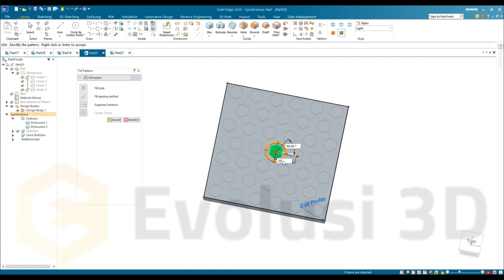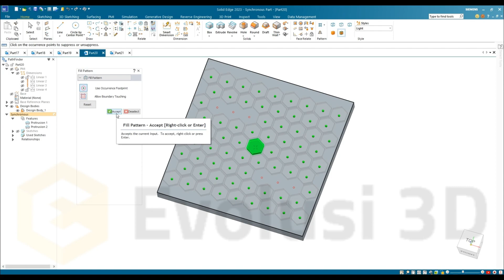Fill Pattern - Solid Edge 2023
Hi sobat Engineers! ✨

Ada informasi menarik lagi nih dari Evolusi 3D yang ingin kita bagikan.
Kali ini, Evolusi 3D akan sharing seputar fitur Solid Edge 2023 yakni Fitur Fill Pattern. Kemudian Evolusi 3D ingin memberikan informasi bahwa untuk minggu depan, Evolusi 3D akan sharing video seputar fitur Solid Edge 2023 yang lainnya.

Jangan lupa nantikan video micro learning selanjutnya yaa dan jangan lewatkan informasi menarik seputar Solid Edge ya sobat ‼️

Apabila ada yang ingin ditanyakan seputar solid edge dan sharing seputar penggunaan solid edge dapat disampaikan melalui pesan kepada Admin Evolusi 3D😊